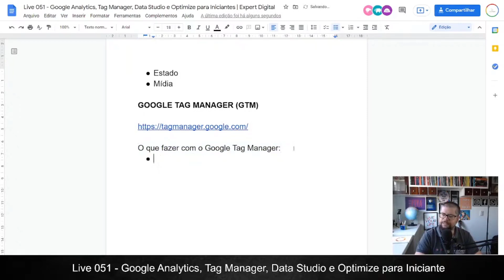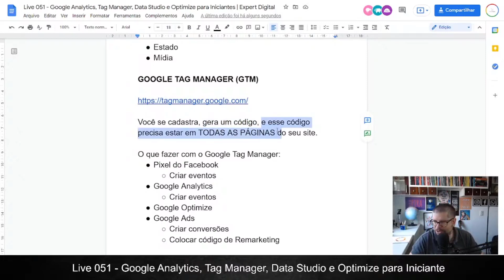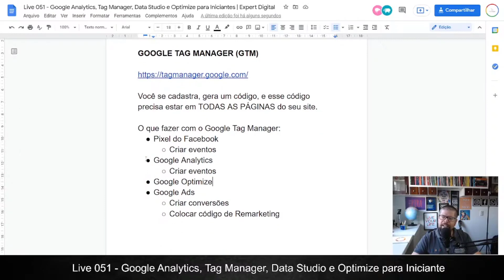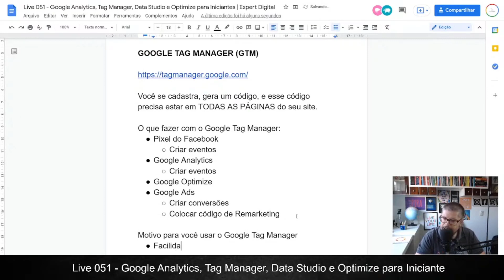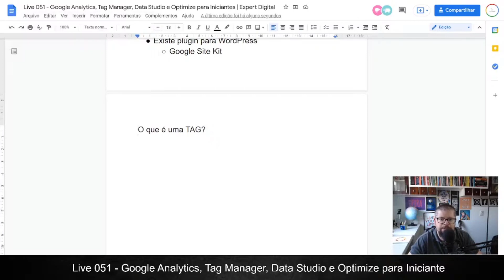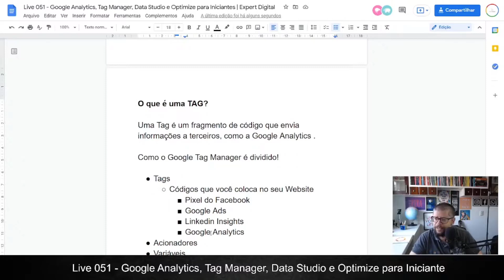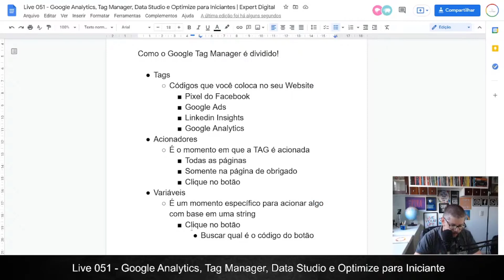Entendendo o Google Tag Manager | Expert Digital - Escola de Marketing Digital